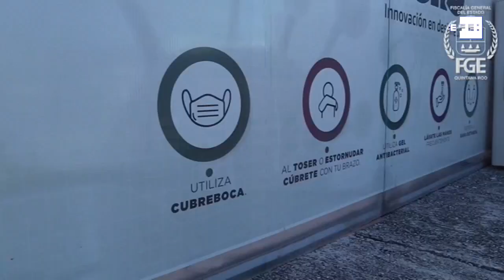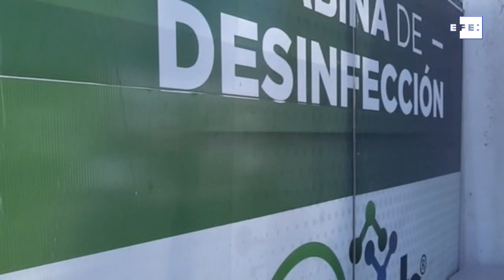Clausuran laboratorio mexicano que hizo test de covid-19 a turistas argentinos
Cancún (México), 18 mar (EFE).- Autoridades sanitarias a nivel federal y del sureño estado mexicano de Quintana Roo clausuraron los laboratorios de Cancún donde se realizaron las pruebas de covid-19 los turistas argentinos que dieron positivo al aterrizar en su país, informaron este jueves varios entes implicados.
El director de la Comisión Federal de Protección y Riesgo Sanitario (Cofepris), Miguel Ángel Pino, aseguró que el martes realizaron una visita de inspección en las instalaciones de los laboratorios Marbú Salud, en la cual se encontraron diversas anomalías en la documentación y en el equipo.
IMÁGENES CEDIDAS POR LA FISCALÌA GENERAL DE LA NACIÓN